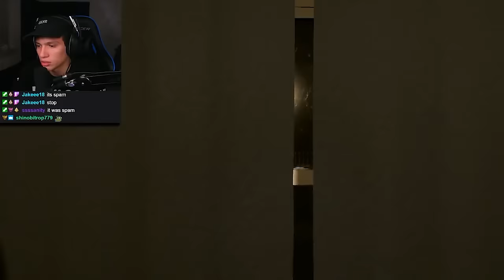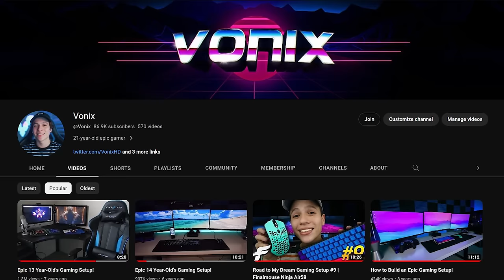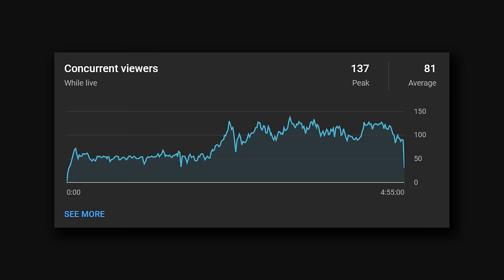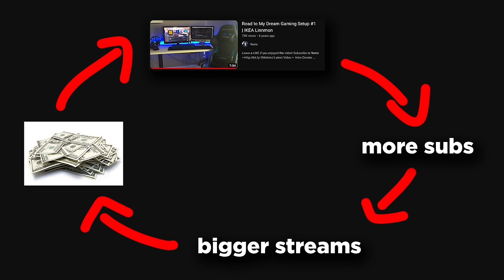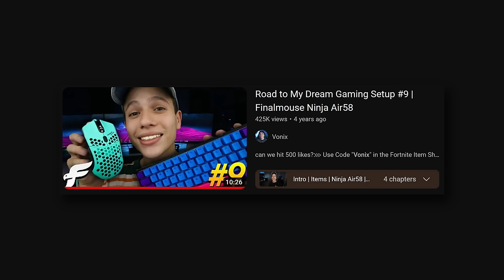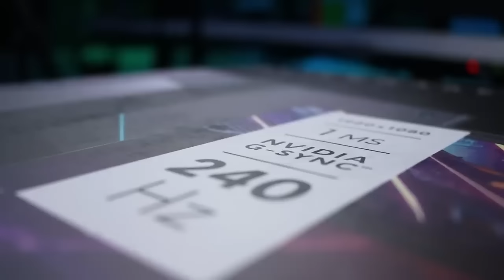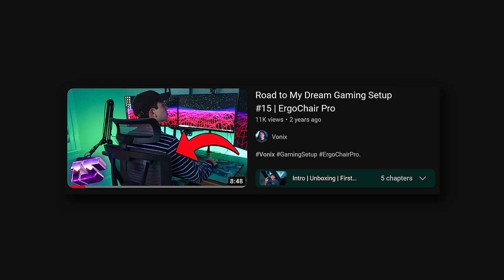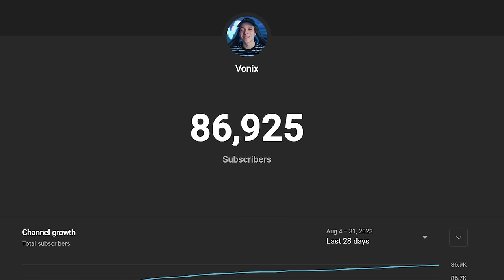10 Year Gaming Setup Progression...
This setup, this journey, it truly did redefine my life in ways I could never have anticipated back when I was that 10-year-old kid. Thank you guys.